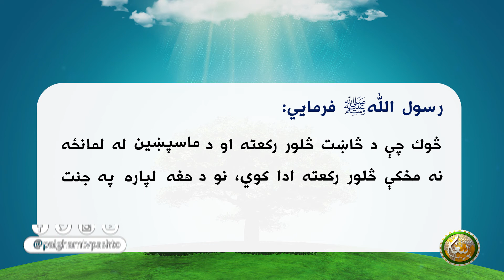د څاښت د لمانځه پابندي